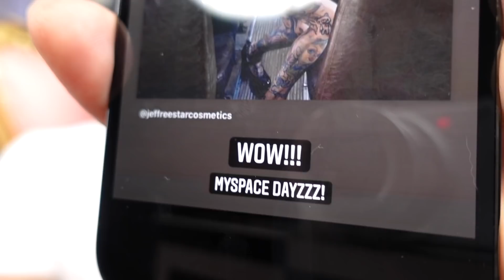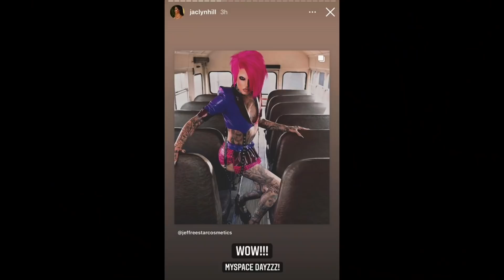JACLYN HILL CANCELLED AGAIN JEFFREE STAR DRAMA